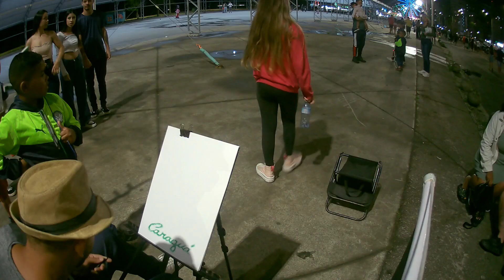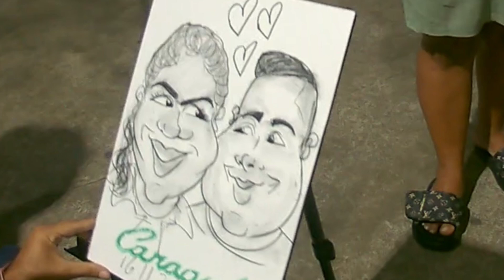Caricatura arte de rua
Clique no link para Comprar caricatura com moldura
Neste vídeo eu desenho a caricatura de um casal super gente boa.